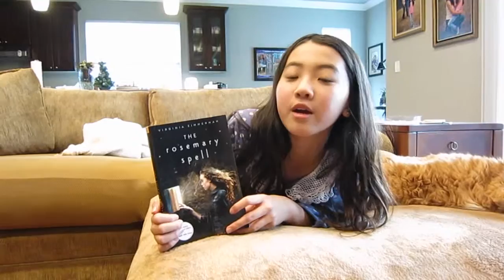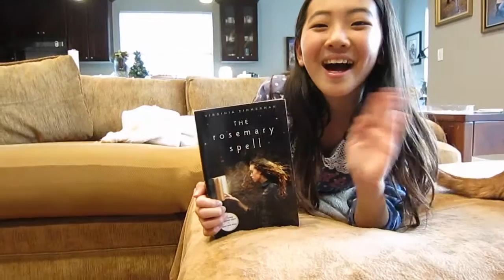The Rosemary Spell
Review and Video by Christina, Age 12

Book Info:
Virginia Zimmerman
Clarion, $16.99, 280 pages
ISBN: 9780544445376